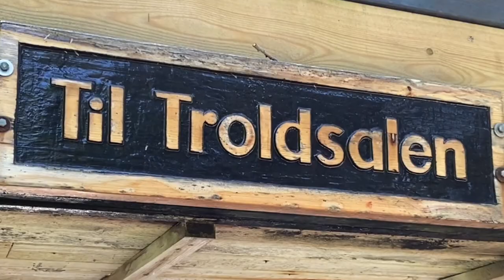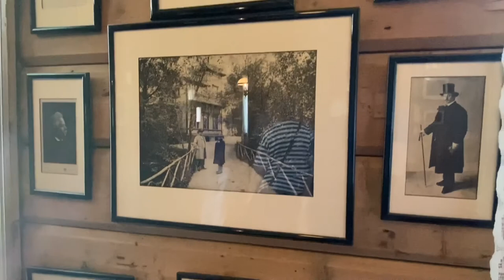Edvard Grieg Museum Troldhaugen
Edvard Grieg museum 🎶🎵

Troldhaugen is the former home of Norwegian composer Edvard Grieg and his wife Nina Grieg. Troldhaugen is located in Bergen, Norway and consists of the Edvard Grieg Museum, Grieg's villa, the hut where he composed music, and his and his wife's gravesite.